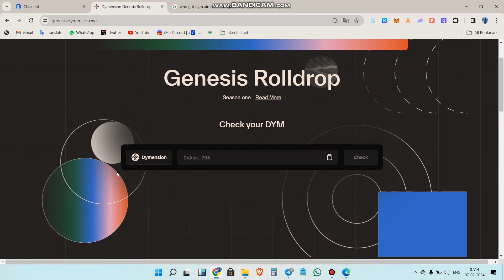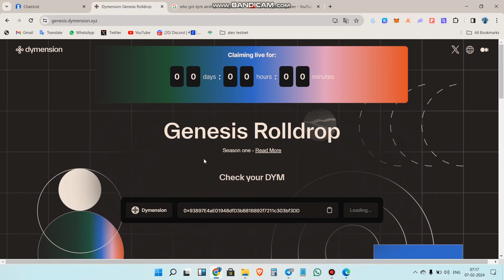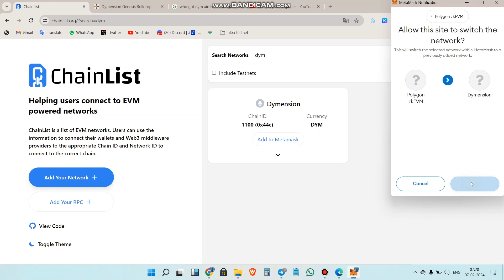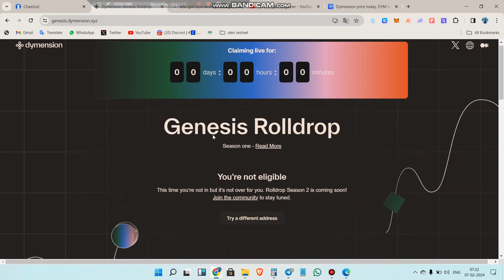How to claim Dym Airdrop | Free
2. **Bitget (Copy Trading)** - Explore Bitget for copy trading opportunities by visiting [this link]

5. **Octa FX for Forex Trade** - Download Octa FX to participate in Forex trading [here]

8. **Blog** - Explore their blog at [swadeshsinghblogger.blogspot.com](swadeshsinghblogger.blogspot.com).

Please note that the content shared in this description is for informational and entertainment purposes. They are not a financial advisor or expert, and you should conduct your own research before making any investments. Trading carries risks, and you should only invest money you can afford to lose.